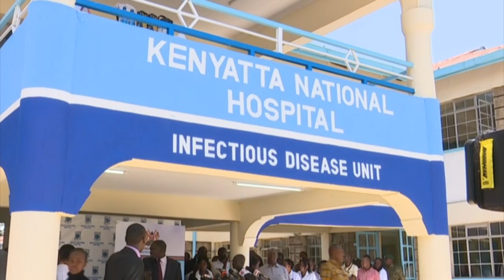CS Mutahi Kagwe launches coronavirus Isolation Centre at the Mbagathi Hospital